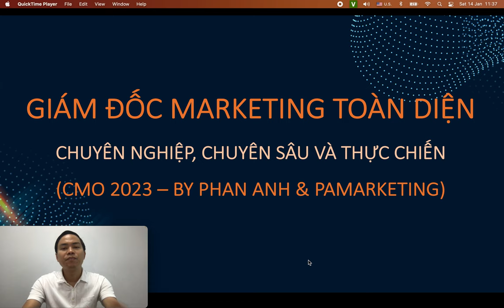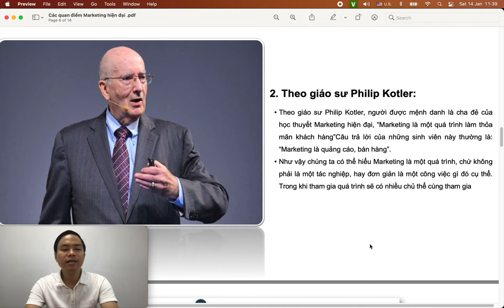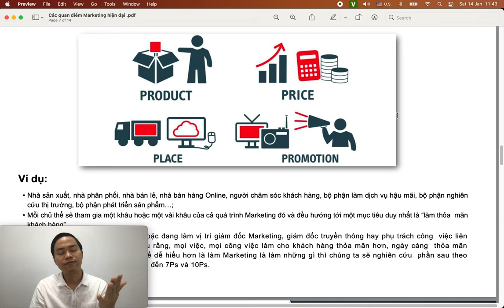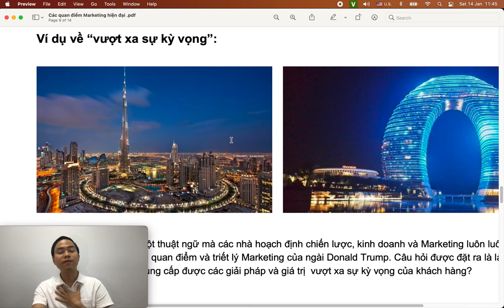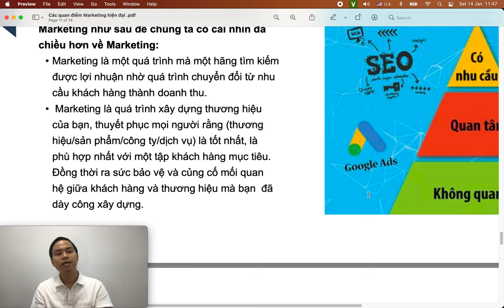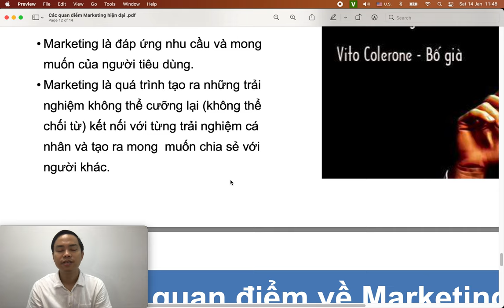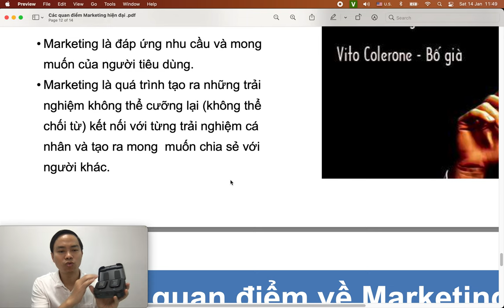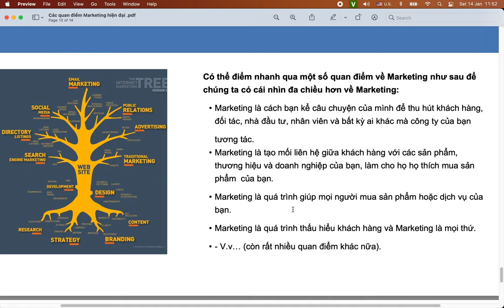Bài 4: Các quan điểm định hướng Marketing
1. Khóa học Tiktok Business & Livestream

2.

3. Khóa học Tiktok Businesss

4. Khóa học lập kế hoạch kinh doanh & marketing thực tế

Trụ sở: 3A/19, 59 Lê Đức Thọ, Nam Từ Liêm, HN